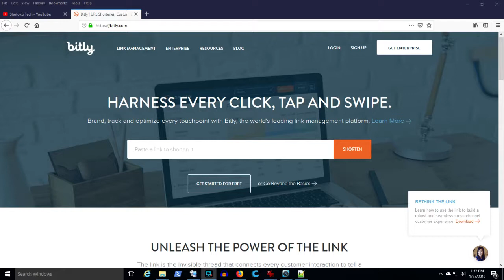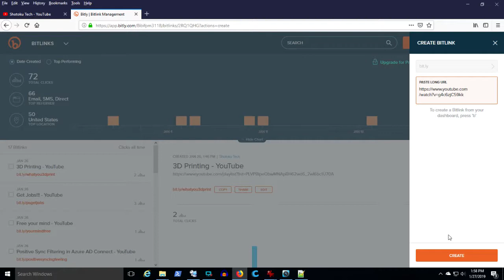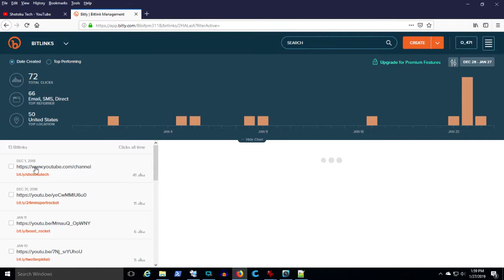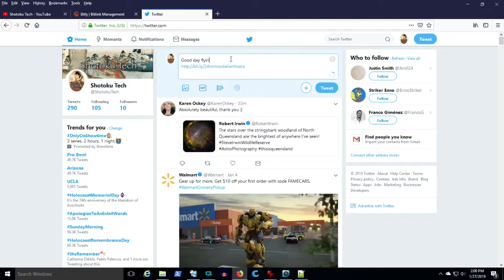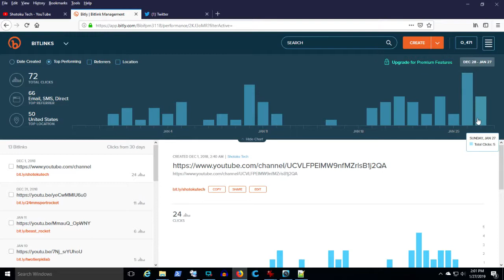Using Bitly to Track Clicks and Drive Your Brand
Bitly.com lets you make clear, easy to share URLs and track clicks. Come up with a different URL for different scenarios or different promotions to see how effective your engagement efforts are.